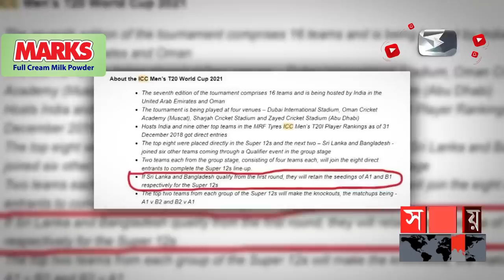আইসিসি'র গণ্ডগোল! | International Cricket Council | ICC T20 World Cup 2021 | Sports News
আবারও টি-২০ বিশ্বকাপে গ্রুপ পর্বের ব্যাপারে সিদ্ধান্ত পাল্টালো ক্রিকেটের সর্বোচ্চ নিয়ন্ত্রক সংস্থা আইসিসি। পরিবর্তীত সিদ্ধান্ত অনুযায়ী, বাছাই পর্বে অংশ নেয়া দলগুলোর সুপার টুয়েলভের প্রতিপক্ষ নির্ধারন হবে গ্রুব চ্যাম্পিয়ন ও রানারআপ হওয়ার ভিত্তিতে ।